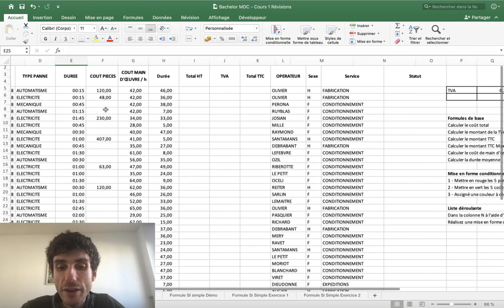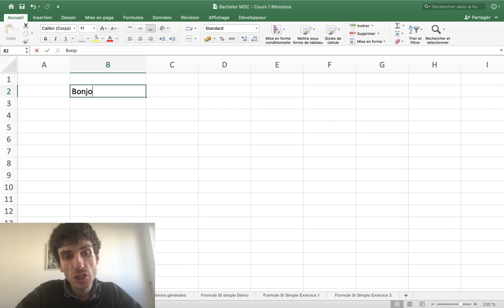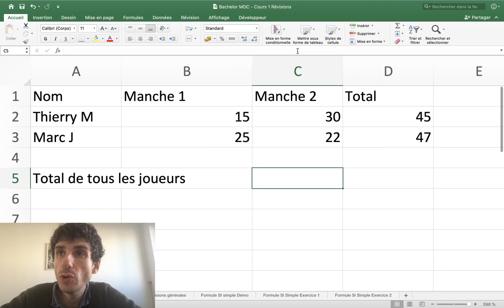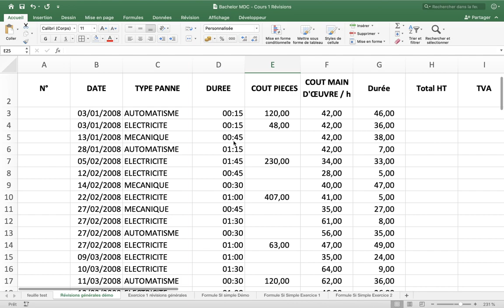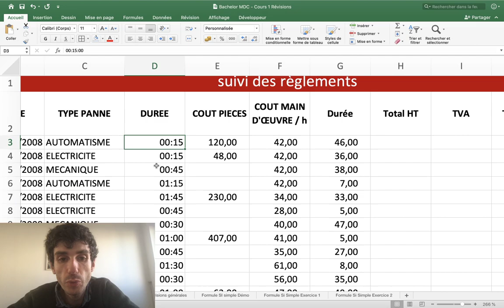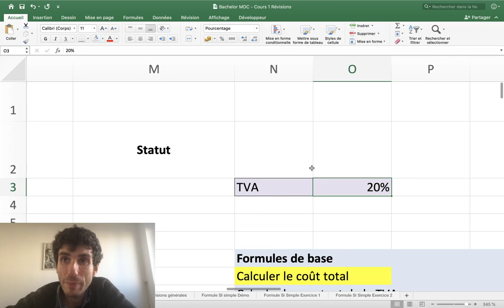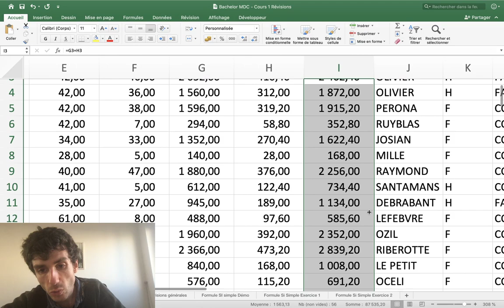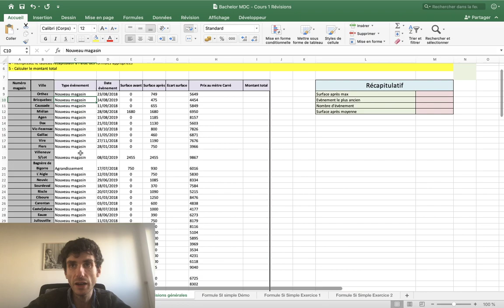Excel Niveau 2 | Révisions Fonctionnalités de base PARTIE 1 | Bachelor MDC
Voici la première partie du cours excel avancé sur les formules de base, cours prévu pour le bachelor MDC du Campus CCI de Chartres. Dans cette première partie on refait un topo sur l'utilité d'excel, les formules et éléments de syntaxe de base.